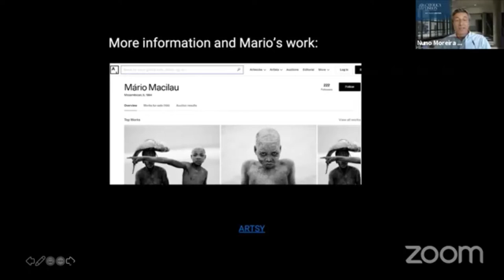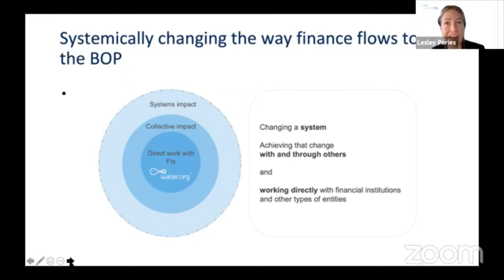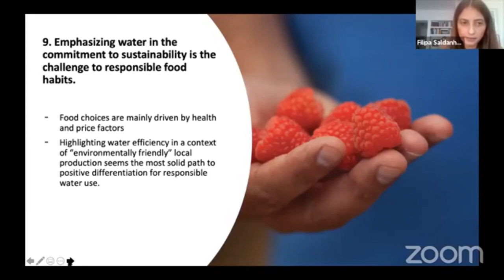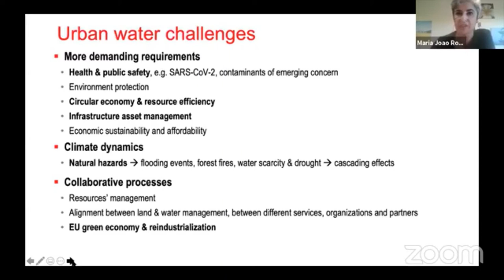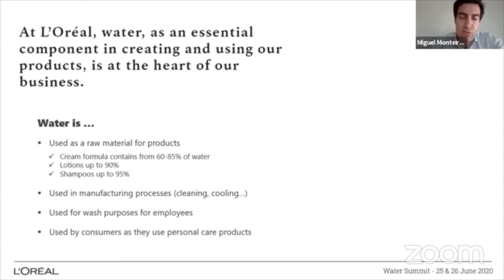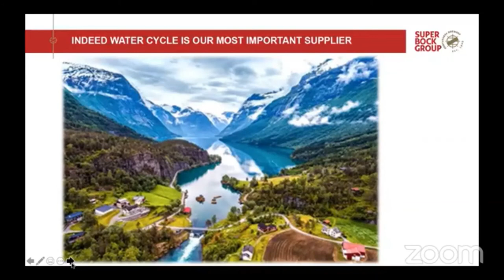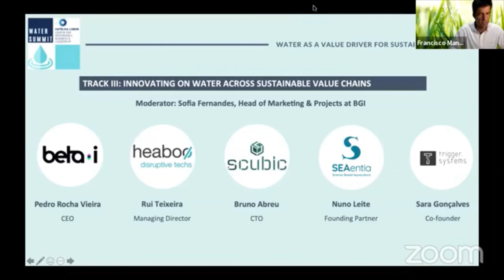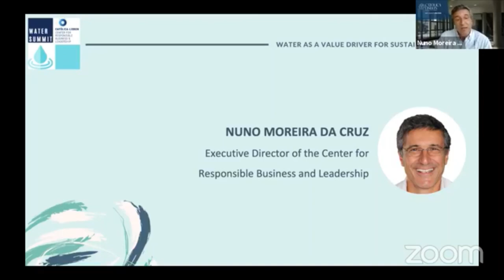Water Summit Day 2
The entire world runs on water – clean, reliable water supplies are vital for industry, agriculture and energy production. With three billion people joining the global consumer class over the next two decades, the demand for natural resources is naturally expected to boost. Furthermore, affordable access to water is increasingly under stress due to the confluence of population growth, urbanization, and climate change. Therefore, it is no surprise that the UN included clean water and sanitation for all around the globe in their SDG 6 – Clean water and sanitation for all people.
With this in mind, the Center for Responsible Business and Leadership (CRB) is organizing a Water Summit to be held online on 25 & 26 June 2020. The CRB aims to provide the attendees with an understanding of water and its intrinsic dependencies across businesses, involving the entire value chain of Sourcing, Production and Consumption.
Confirmed keynote speakers are Catarina de Albuquerque, CEO of UN Sanitation and Water for All, João Pedro Matos Fernandes, Minister of Environment and Climate Action of Portugal, Lesley Pories, Manager of Sector Strategy at Water.org and Prof. Filipe Santos, Dean of CATÓLICA-LISBON.
Panel participants are -amongst many others- L’Oréal, Veolia, Nestlé, Toyota and Microsoft.